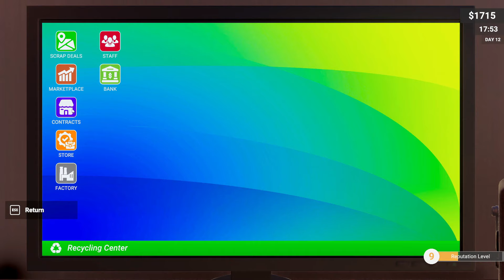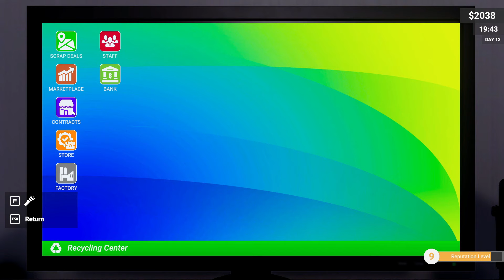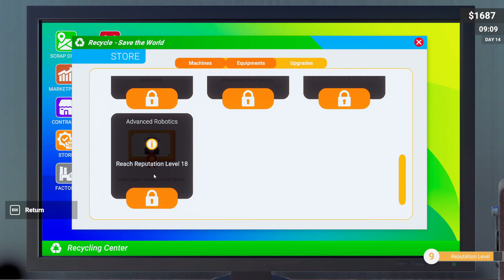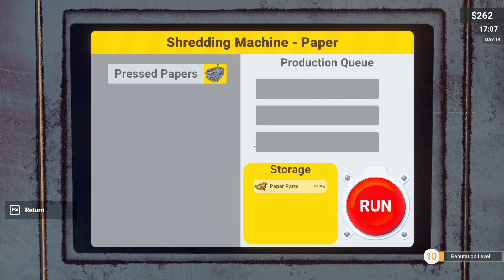First Tier 2 Machines Make Money ~ Recycling Center Simulator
Recycling Center Simulator is a business simulator game with a first person view. Make money from garbage, collect raw materials for your recycling center from different locations, recycle them, make money by producing new products and improve your factory.